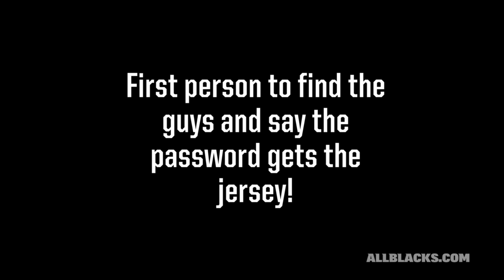The amazing All Blacks jersey race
New All Blacks Ardie Savea, Nathan Harris and Seta Tamanivalu led fans around a chase around Auckland as they gave away three All Blacks jerseys.